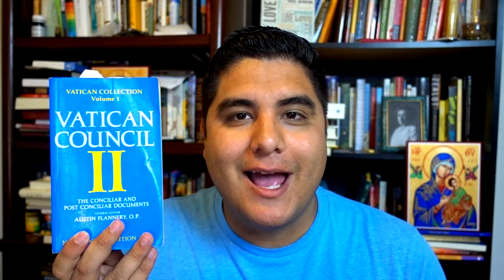How Liberation Theology Saved My Life (And My Faith)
Talking about some of my theological transitions from being a Catholic baptized baby to Evangelicalism to Liberation Theology through Radical Theology/Death of God Theology. Also a brief overview of the Bible and the history of Liberation Theology!

Also available everywhere else you listen to podcasts
Follow the podcast on instagram and twitter @godtalkpod

Love you